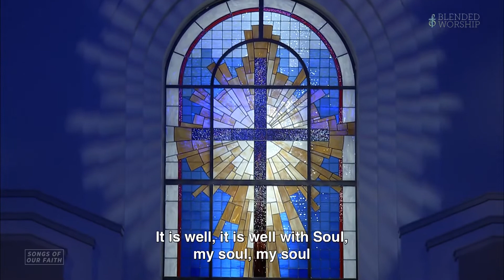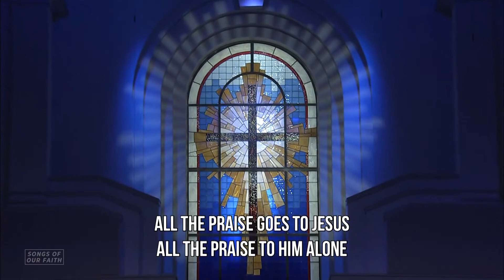Songs of our Faith: Volume Two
Join us for Songs of our Faith, Volume two, presented by the GSFBC Celebration Choir and Orchestra!